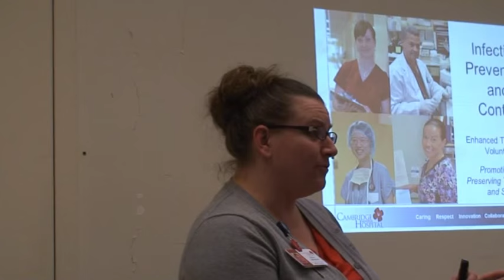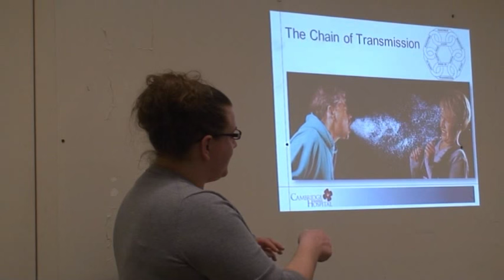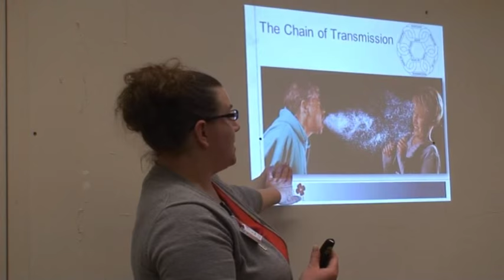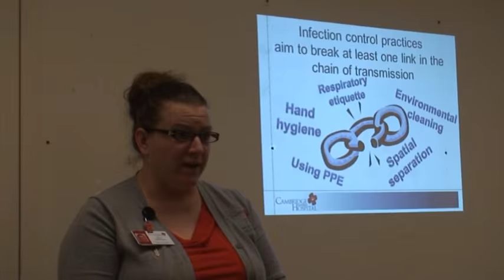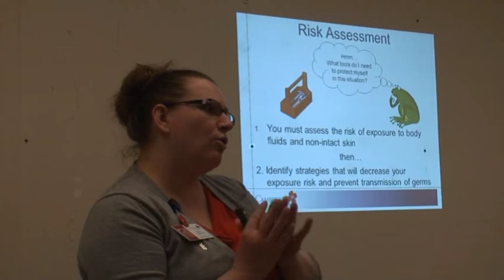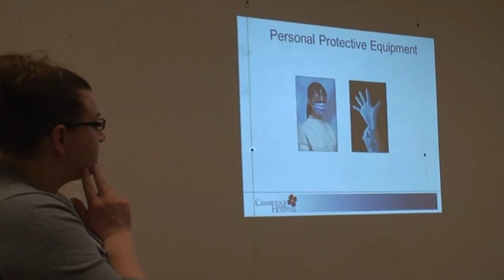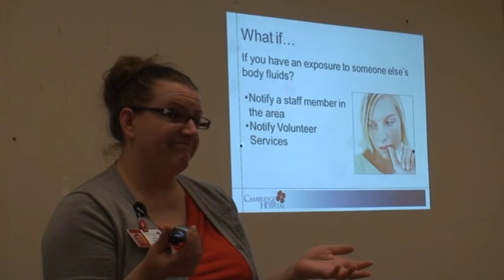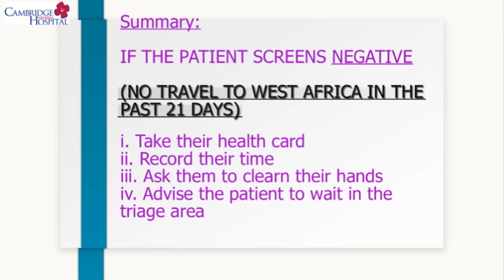Advanced Infection Control Workshop for Cambridge Memorial Hospital Volunteers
Cambridge Memorial Hospital’s Infection Control unit in conjunction with Volunteer Services has produced an Advanced Infection Control training video.  This training was initially rolled out in April of 2015 to volunteers working in the Emergency Department.  The purpose was to ensure our volunteers understood risk assessment in relationship to infection control and to help improve the overall patient experience.   It is now shared amongst all volunteers.